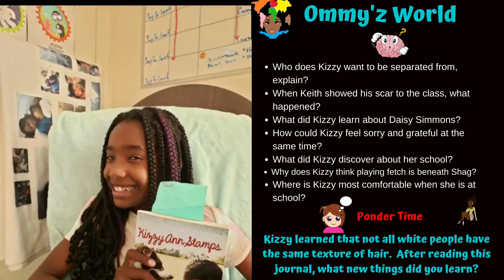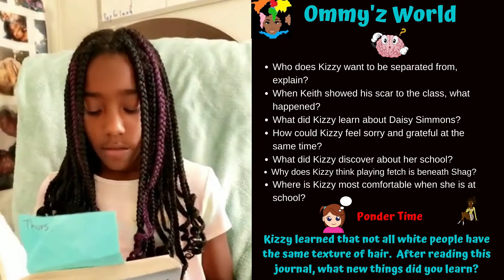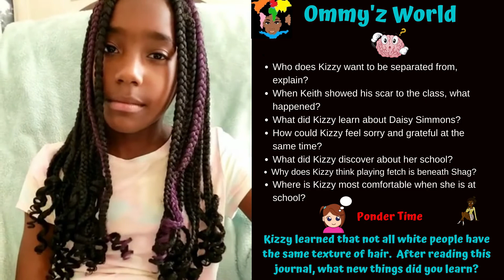Storytime with Ommy. Journal 19 read with Jada Dorm Kizzy Ann Stamps Journal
Welcome to Ommy'z World. It's Storytime with Jada reading Journal#19  Kizzy Ann Stamps.